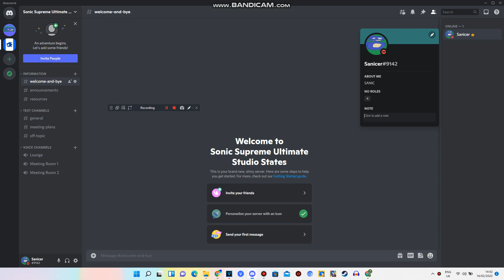I'm back on discord back lol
Sanicer#9142